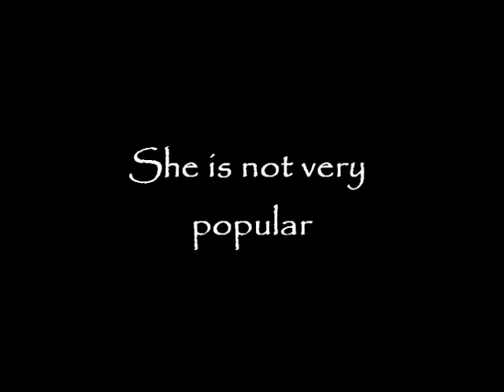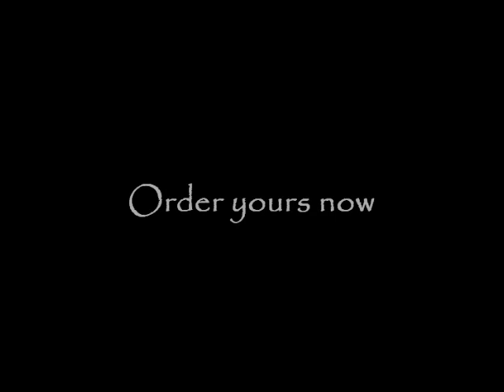Sleeping Fairy Incense Burner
Converting my Sleeping Nude Lady incense burner to a Sleeping Fairy incense burner.